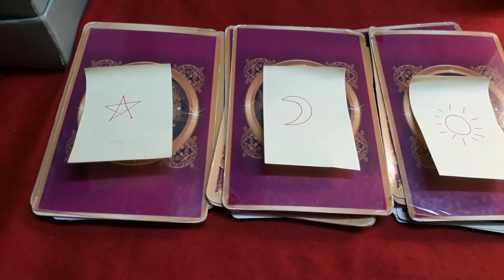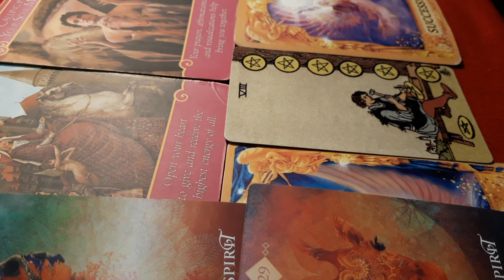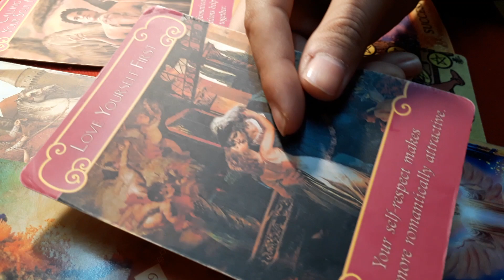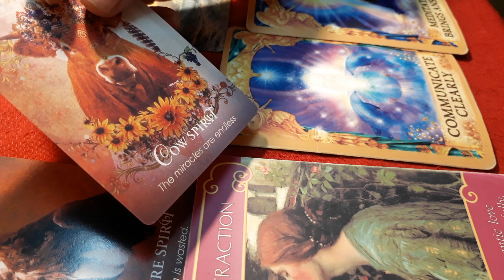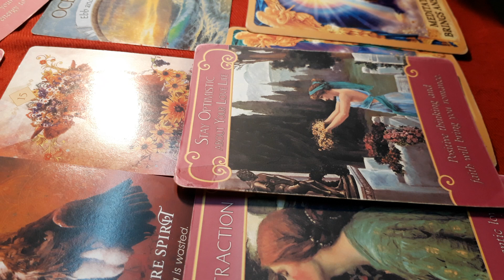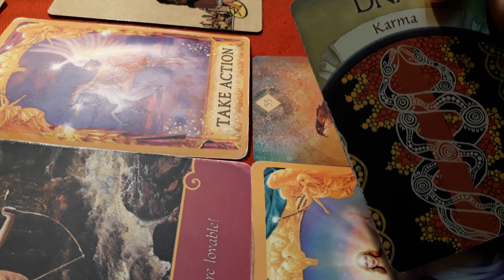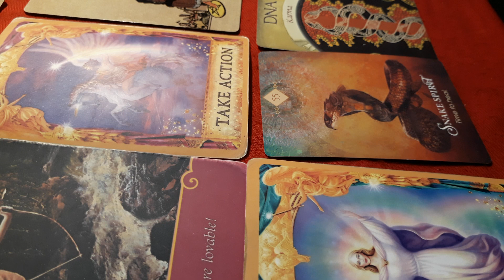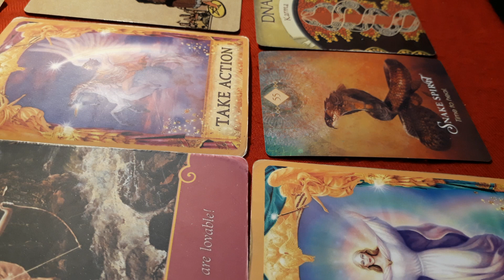CHỌN 1 TỤ BÀI: THÔNG ĐIỆP TÌNH YÊU 2020